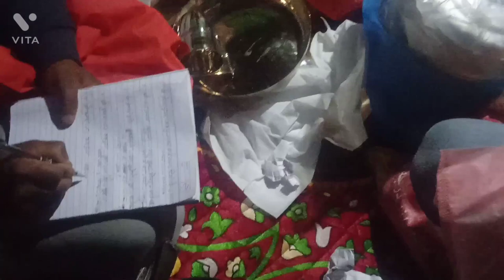kinnauri style child's first hair cut ceremony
child's first hair cutting should be done with traditional rituals.
that is a small demonstration of it ,how we people practiced it.